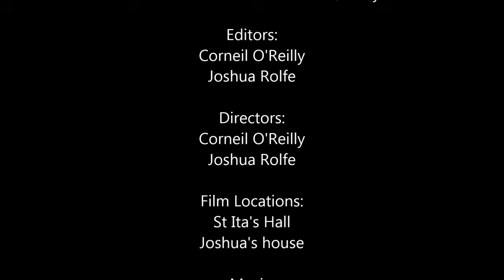The Homeless Man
Students' entry to the Live Life National Film Competition 2017. The film was produced by the students on the QQI Level 4 Pathway to Employment course run by Abbey Heritage Project Local Training Initiative in Abbeyfeale, Co. Limerick, on behalf of Limerick & Clare Education Training Board. Digital Media Tutor: Claire O'Mahony